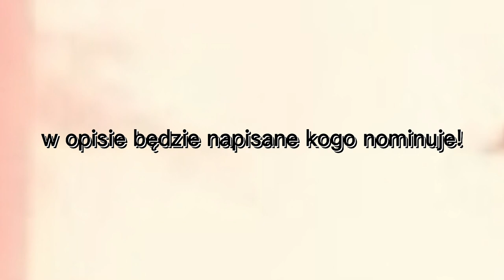Moje 10 ostatnich zdjęć z galerii challenge! //OPISSSS//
NOMINUJE:
Dzika køtka aka Misia
Kissy missy YT aka Dzika Køtka
xArika YT
Przczółko kot!